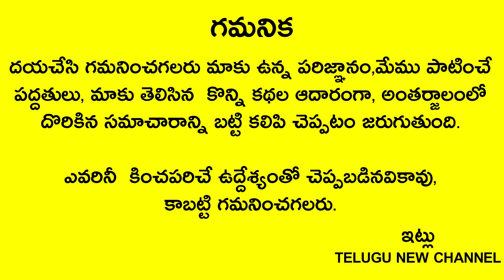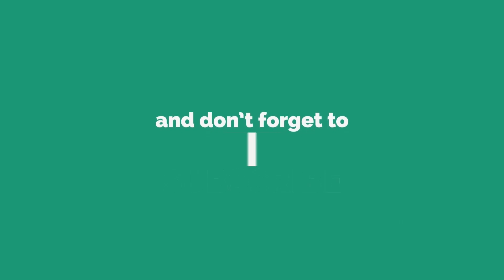జూన్ 27న ఈ 4 రాశులు పంజా విసరబోతున్నారు మొత్తం 5సం.ల పాటు రాజయోగం అనుభవిస్తారు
Telugu New